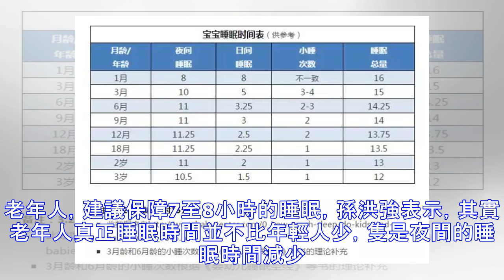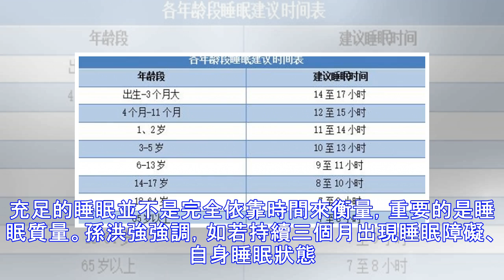睡多睡少都不是，「你」到底需要睡多久？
你每天到底需要睡多久才健康?日前，美國“全國睡眠基金會”根據專家研究成果，對各年齡層人群給出了新的睡眠建議。   嬰幼兒：睡眠節律養成關鍵期 很多人在成年時期出現的睡眠問題，最後發現是由於年幼時期沒有養成良好的睡眠節律造成。北大人民醫院呼吸內科主任醫師韓芳表示，新生兒沒有晝夜概念，會根據外界環境逐漸形成自身的睡眠節律。幼兒睡眠節律極易被干擾打亂，如本該睡覺卻被聲音或光線影響，破壞了正常睡眠節律，對其生長發育、智力水平、性格形成都會有一定影響。 作為父母，要學會利用不同時間段的不同表現來讓嬰幼兒在潛意識狀態下懂得區分白天和黑夜，盡量保障夜晚的睡眠時長和質量。嬰幼兒建議采取仰臥位睡姿，避免俯臥位引發嬰兒窒息猝死的風險。 兒童：慢性睡眠缺失影響發育 6~13歲的兒童建議保障9~11小時的充足睡眠，兒童缺覺一兩天並不會引發問題，可一旦長期缺覺會形成慢性睡眠缺失，對身體健康有很大危害。 6~13歲正...